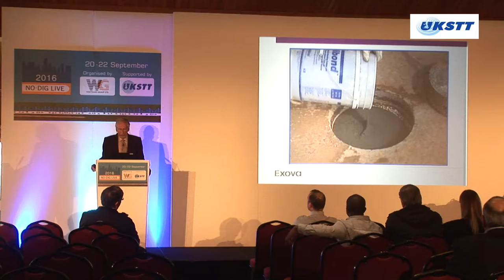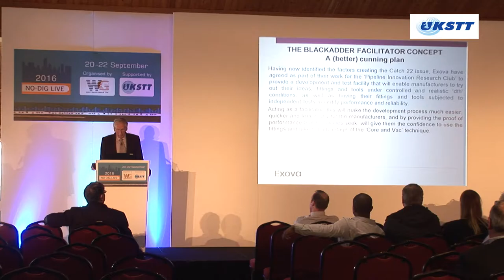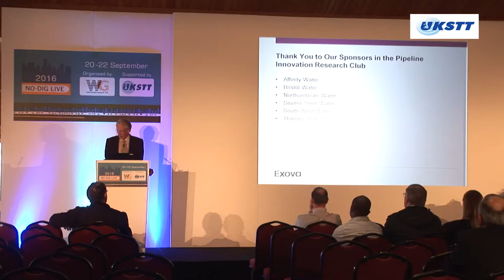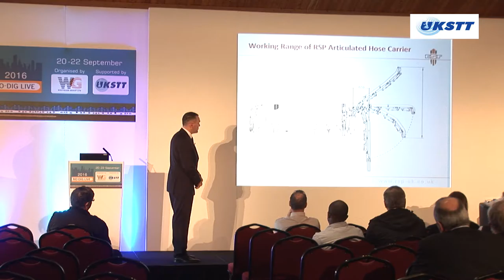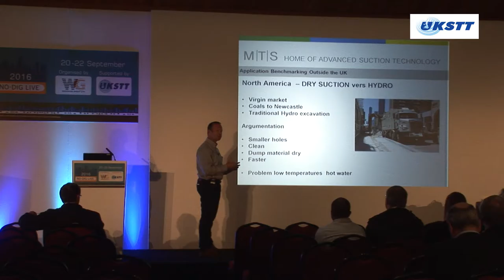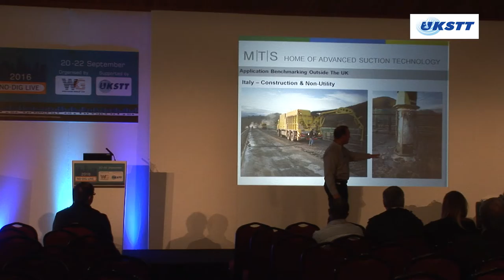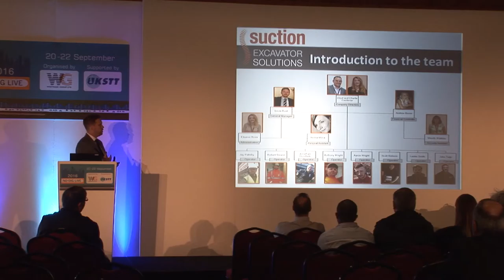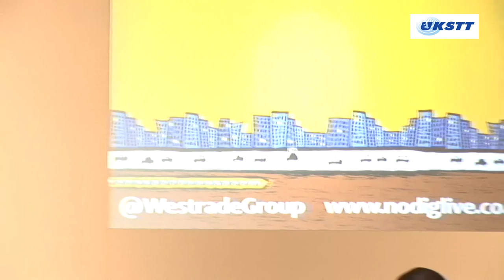UKSTT Masterclasses - Vacuum Excavation